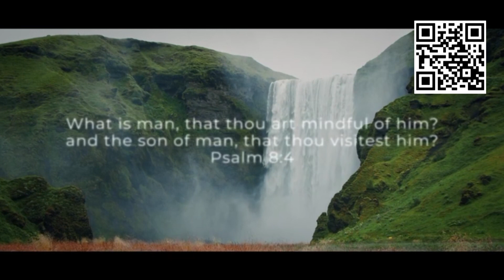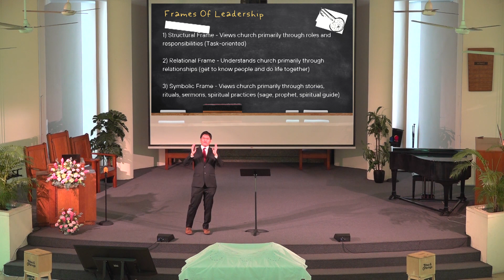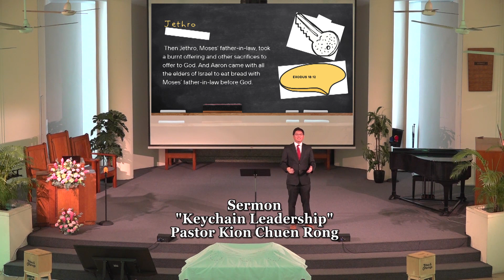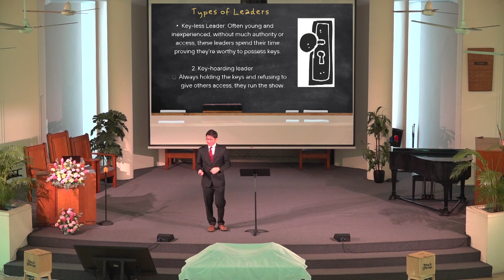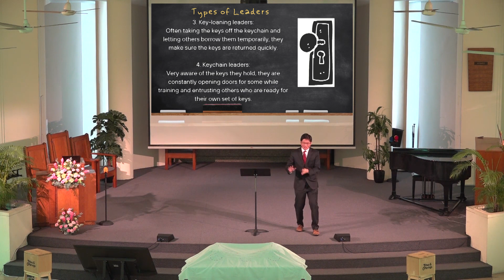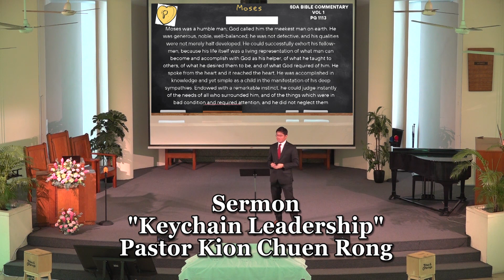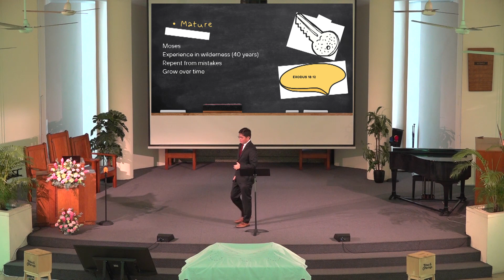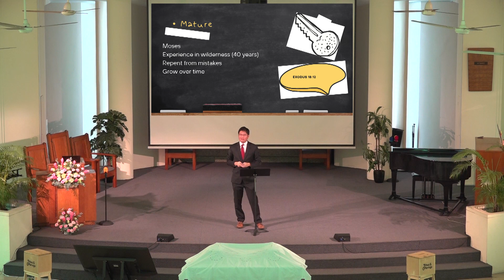BRSDA 20231014 14 October 2023 Keychain Leadership By Ps. Kion Chuen Rong for Balestier SDA Church.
BRSDA 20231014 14 October 2023 Keychain Leadership By Pastor Kion Chuen Rong.